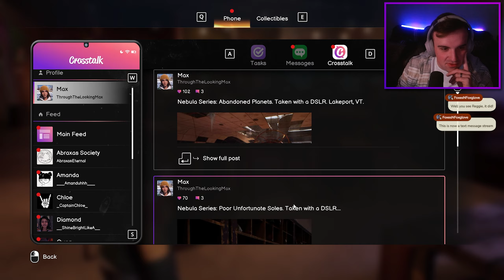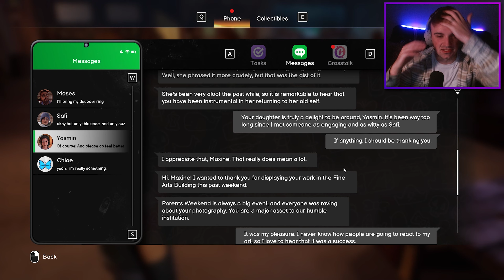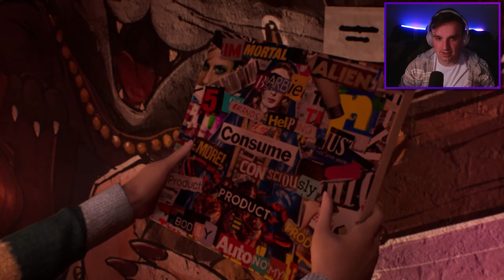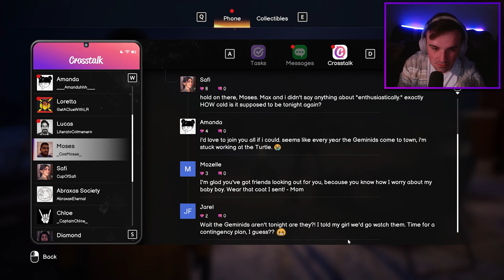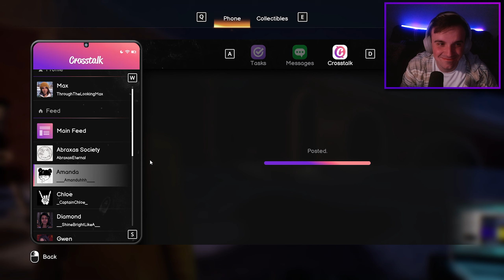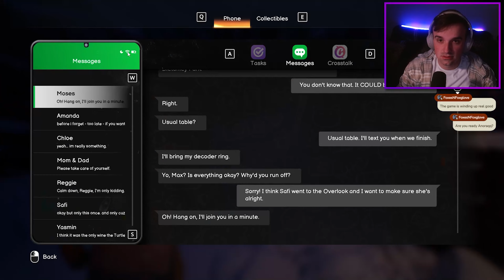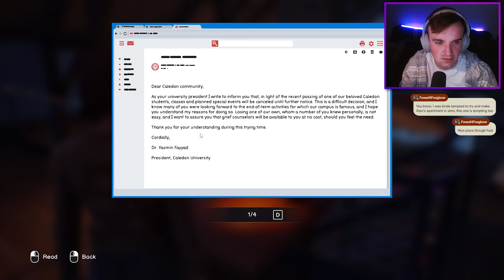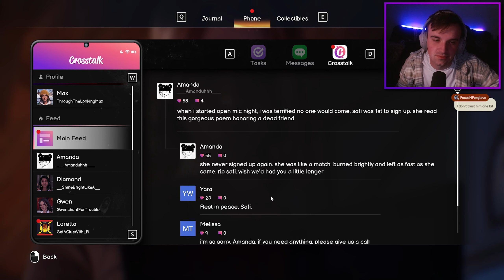MAX IS BACK - Life is Strange: Double Exposure [1]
on M/W @ 9 PM EST